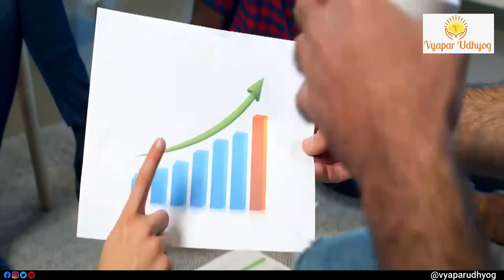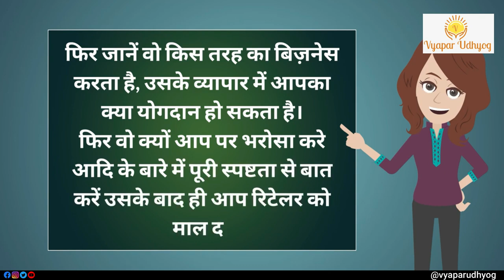How to attract more customers ? | Boost your sales | Vyapar Udhyog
Increasing sales and generating more and more revenue is a concern of every Businessperson out there. In this video we have shown How to attract more customers ? and Boost your sales